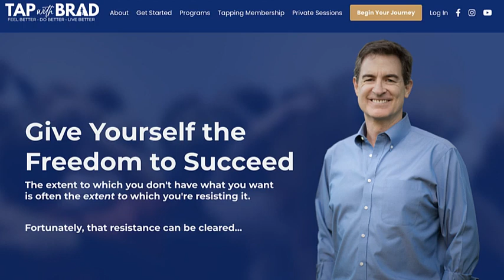Release Resistance, Silence Self Sabotage and Calm Stressful Emotions by Tapping With Brad Yates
2:20 -  How did Brad get into EFT?
4:32 - What is EFT? Similarities to acupuncture
13:26 - Is it imperative you speak the words out loud or can you just speak them in your head to get the benefits of tapping?
17:52 - About Brad’s 5 day program
22:08 - Working with people that have insecurities about mind and body
26:10 - Brad’s energy hygiene protocol
28:05 - Breaking free from the matrix and old programming to create change
34:20 - Importance of self love
39:20 - How does tapping help with resistance in the mind
47:43 - Examples of athletes that are using tapping
49:56 - Brad gives an example of how to use EFT/tapping so you can tap along
105:15 - Where you can find information about Brad’s programs

Are stress, anxiety, fear or anger hijacking your ability to enjoy life to the fullest? Looking for a tool that can accelerate your stress management process?  Brad Yates is known internationally for his creative and often humorous use of Emotional Freedom Techniques (EFT), also known as Tapping. He’s the author of the best-selling children's book "The Wizard's Wish," the co-author of the best-seller "Freedom at Your Fingertips," and a featured expert in the film “The Tapping Solution.” He has also been a presenter at a number of events, including Jack Canfield's Breakthrough to Success, has done teleseminars with “The Secret” stars Bob Doyle and Dr. Joe Vitale. With over 1000 videos of tapping on Youtube Brad has something for every mental health dilemma that arises. In this episode of The Health Fix Podcast, Dr. Jannine Krause interviews and taps with Brad Yates on releasing resistance, self sabotage and preventing the stressful emotions from hijacking your health and aspirations in life.

What You’ll Learn In This Episode:

Down regulating the emotions of fear, stress, and anxiety in the body with tapping
Why reducing resistance is crucial for dealing with stress & changing your mind
How EFT (Emotional Freedom Technique) tapping sequence works
Subconscious programming of hanging onto fear and it’s connection to resistance and safety
Why tapping of any type is beneficial & you can’t mess it up
Incorporating tapping into your morning routine
How self sabotage is misguided self love